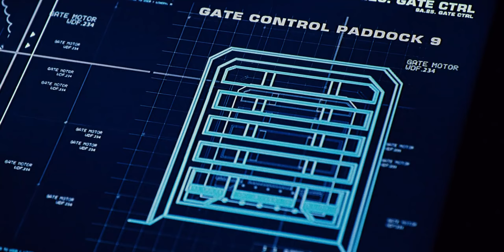T-Rex Vs. Indominus Rex Fight | [1080p][Latino]